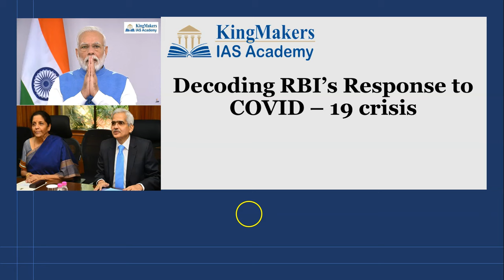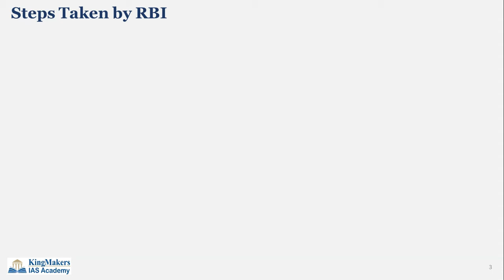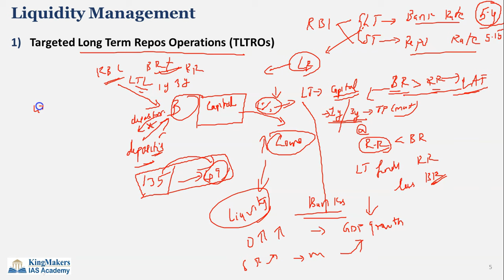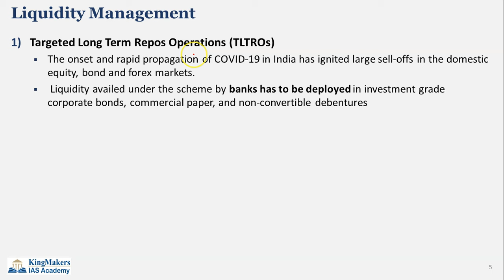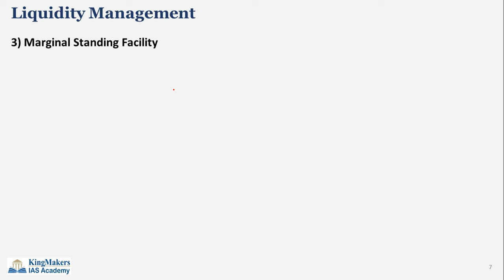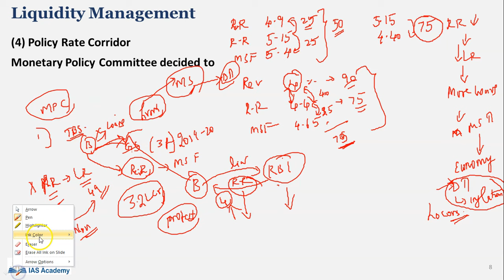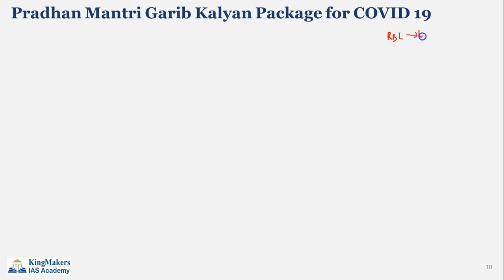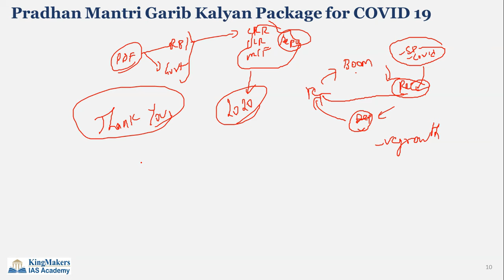CRR Leeway, TLTRO Explained | RBI's COVID 19 Package| UPSC | Adil Baig | KingMakers IAS Academy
This Video decodes the RBI's response to COVID 19 in UPSC Prelims 2020 and Main Examination perspective.

Topics Covered:
1) The Economic crisis before COVID-19
2) Present Economic Crisis
3) RBI’s Response to crisis
4) Long Term Repo Operations (LTRO)
5) Cash Reserve Ratio Leeway
6) Corridor of Monetary Policy
7) Pradhan Mantri Garib Kalyan Package
8) Pradhan Mantri Garib Kalyan Ann

Download the Documents at:
RBI Press Release - shorturl.at/doLNV
PM Garib Kalyan Package - shorturl.at/nJK38

If you possess the aspiration and determination to become a civil servant by topping India's most competitive UPSC exam and are looking for Best IAS Academy to nurture not just your dream but your every step in becoming an IAS/IPS/IFS/IRS, Welcome to KingMakers IAS Academy. Looking back on our journey since the humble inception of KingMakers IAS Academy in 2013, we have gone way ahead of our counterparts in becoming Best IAS Academy in Chennai as awarded by Times of India in both 2018 & 2019. In a first of its kind, KingMakers IAS Academy, Chennai remains the trendsetter for providing IAS training by IAS officers. The objective is to offer training and guidance in the right direction with a focus to prepare every aspirant entering the portals of KingMakers IAS Academy, to face the challenges in Civil Services Examination with confidence and competence.